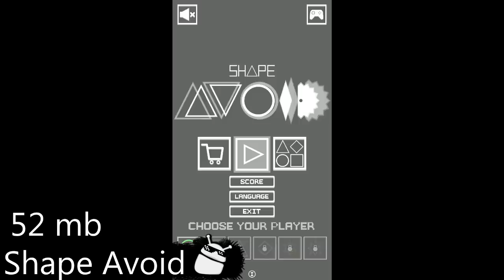Os 5 Melhores Jogos GRÁTIS Para Android da Semana - #314 2017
3º Anime War: Infelizmente o jogo sumiu da playstore :/, mas esse é top